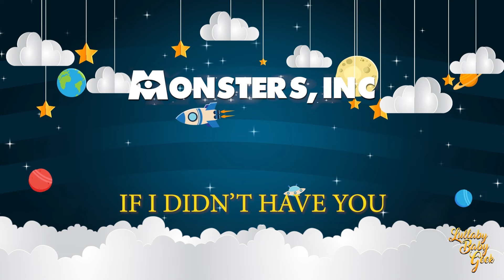LULLABY BABY GEEK - CHILDREN'S MOVIES - 1 Hour Compilation Volume 1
Produced & Arranged By Lullaby Baby Geek

Enjoy our wonderful lullaby covers uninterrupted with our hour long videos!

00:00 - 101 Dalmatians - Cruella De-Vil
03:53 - Despicable Me 2 - In The Summertime
07:05 - Encanto - We Don't Talk About Bruno
11:19 - Frozen - For the First Time in Forever
15:45 - Jungle Junction - Main Theme
20:19 - Madagascar - What A Wonderful World
24:19 - Monsters, Inc - If I Didn't Have You
28:02 - Pinocchio - When You Wish Upon a Star
32:40 - Rio 2 - Mambo No.5 (A-Little-Bit-of...)
35:52 - Tangled - I See the Light
39:32 - The Little Mermaid - Under The Sea
43:38 - The Lion King - I Just Can't Wait To Be King
46:42 - The Little Mermaid Wild - Uncharted Water
50:13  - The Super Mario Bros. Movie - Take On Me
55:08 - Toy Story 3 - We Belong Together

☞    Who are Lullaby Baby Geek?
Lullaby Baby Geek produce lullaby versions of the worlds most favoured Television, Movie, Anime, Video Game themes and music.

🎧 Check us out on Apple Music, Spotify and More!